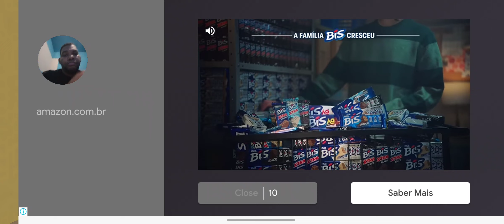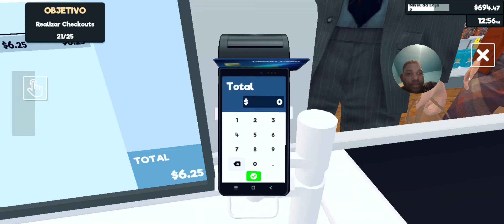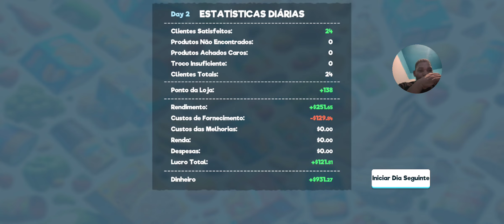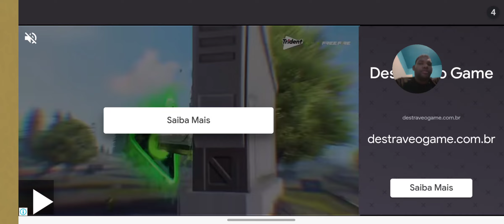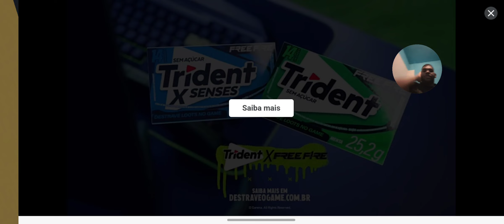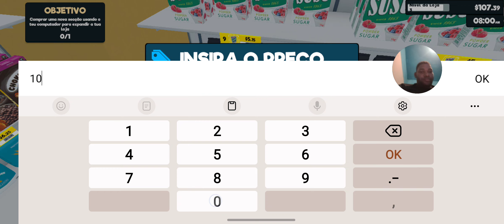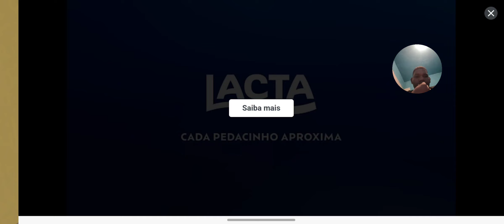BEM VINDOS AO SUPERMAKET SIMULATOR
venha conhecer o novo supermarket SIMULATOR